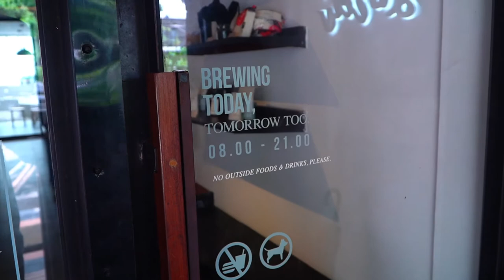SEMINARIAAS 2020 "Coffee's Inside"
Hello, cofee's lovers!

Here is our program named SEMINARIAAS, in this event we have an interesting talk about cofee!
The speaker is Yuda Ari Pramono (Barista at Steam and Brew) and hosted by Rangga Wasi Hastawirid (Food Tech Diponegoro University Student).